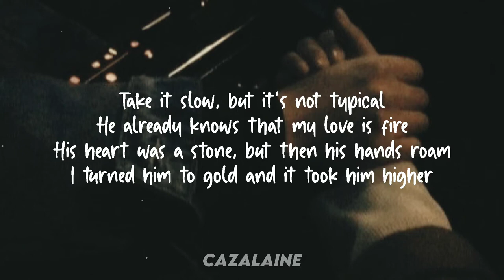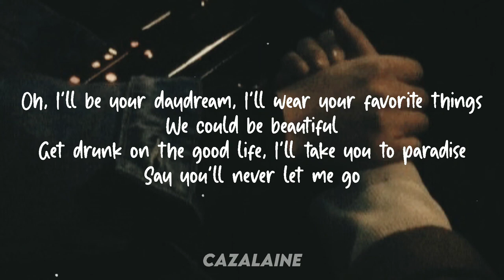Closer We ain't never getting older Lyrics